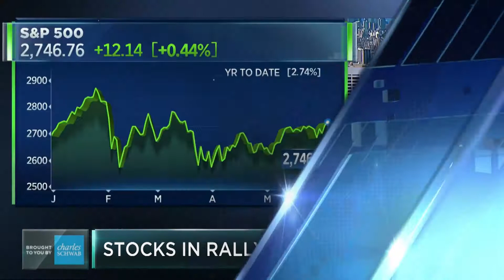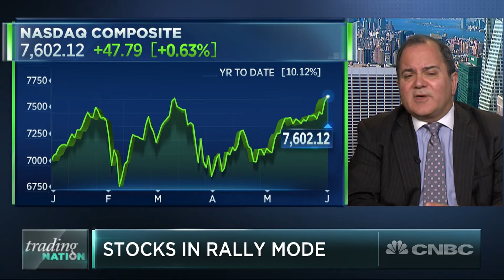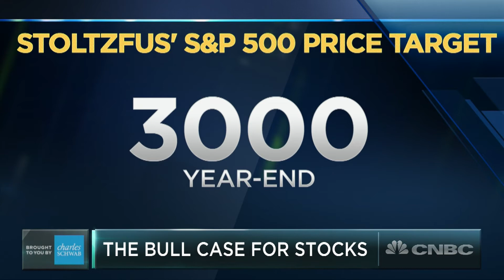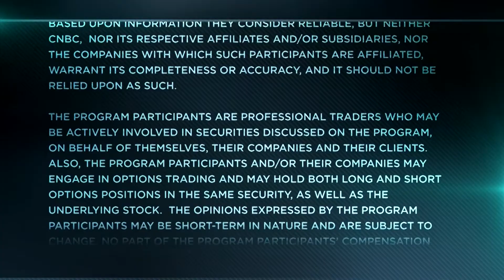Wall Street Bull Pinpoints What The Market Is Missing About Trade | Trading Nation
John Stoltzfus, chief investment strategist at Oppenheimer Asset Management, discusses his latest market outlook with Michelle Caruso-Cabrera.

Wall Street Bull Pinpoints What The Market Is Missing About Trade | Trading Nation | CNBC